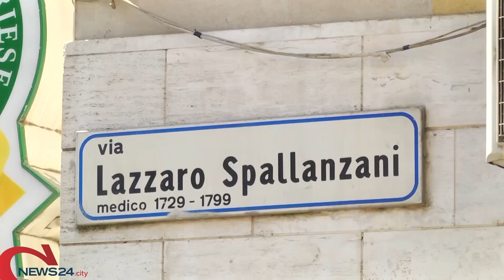ANDRIA | Fiamme in una palazzina di via Spallanzani, residenti evacuati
Nessun ferito